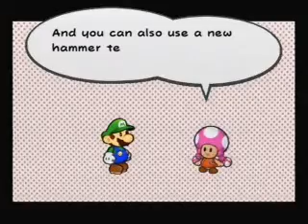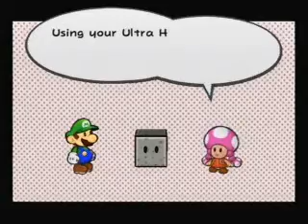Let's Play Paper Mario TTYD Part 118 It's a Sad Time for Toadette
*cries*